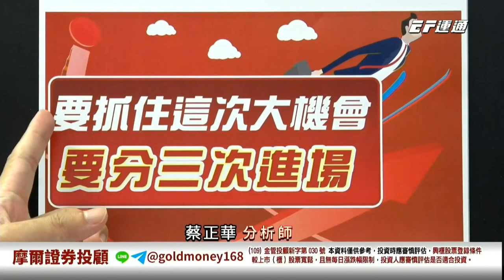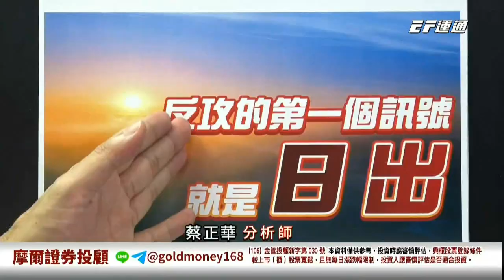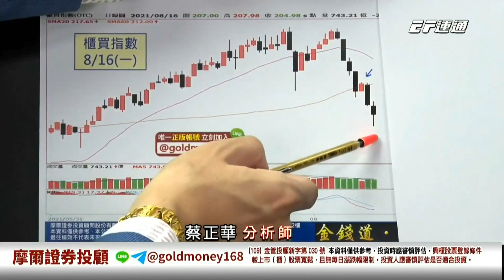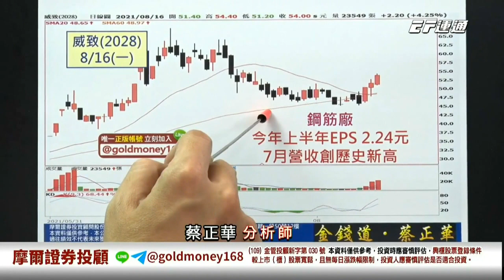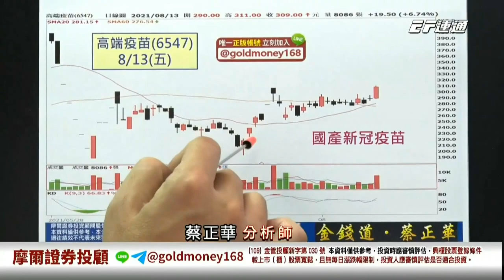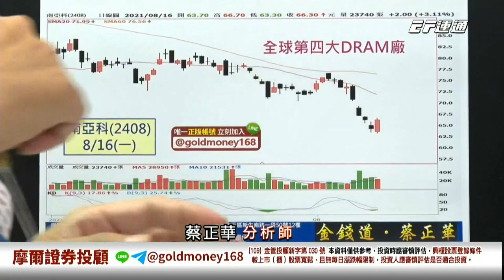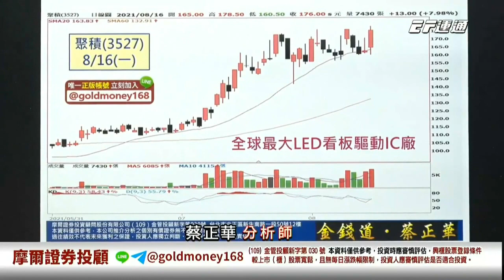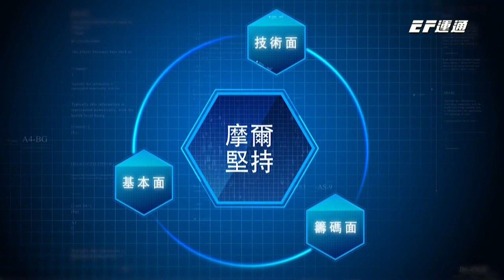20210816 1600 蔡正華 金錢道